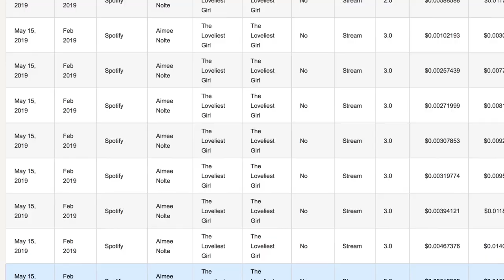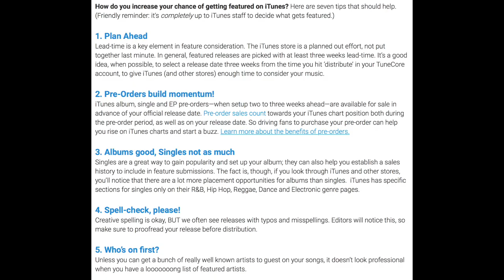NOT Getting Featured On iTunes!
Racking up pre-sales was enough to get me to number 1 on the iTunes Charts, but it wasn't enough to get me featured. What's the big secret, iTunes? And why can't I find it on THE WHOLE INTERNET?

Video recorded using:
Earthworks SV33